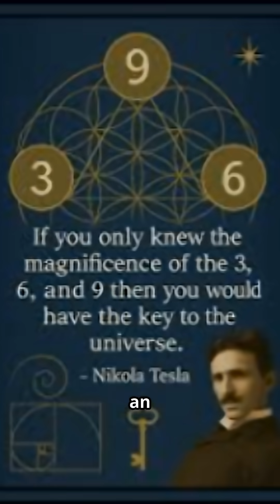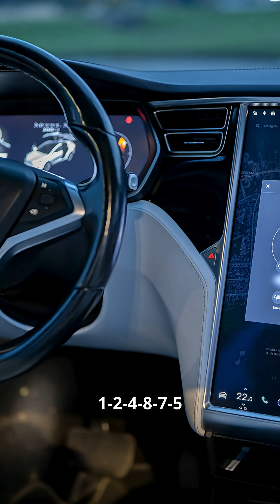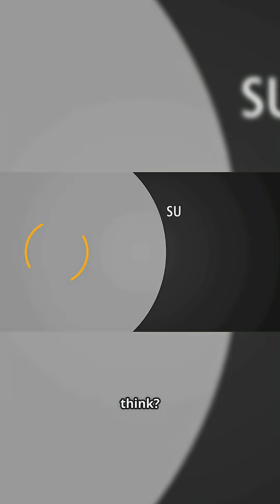Did Tesla Crack the Universe’s Secret Code? The 3-6-9 Enigma EXPLAINED.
Dive into Nikola Tesla’s obsession with 3, 6, and 9 — myth, math, or cosmic code? This fast-paced Short unpacks vortex math, digital roots, and why Tesla called these numbers “the key to the universe.” Using striking archival footage, clean animations, and an old husky British narration, we explore cycles, sacred geometry, and the mysterious role 3-6-9 play in nature and numbers. Perfect for science and math fans curious about patterns, numerology, and Tesla’s eccentric genius. Tesla #369